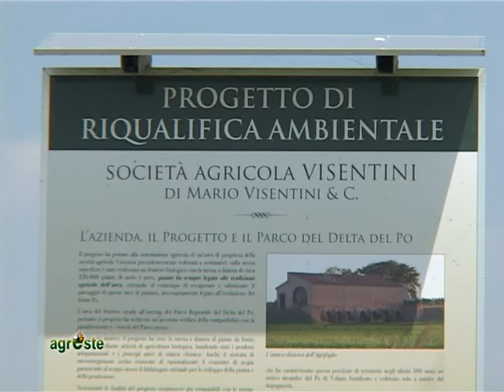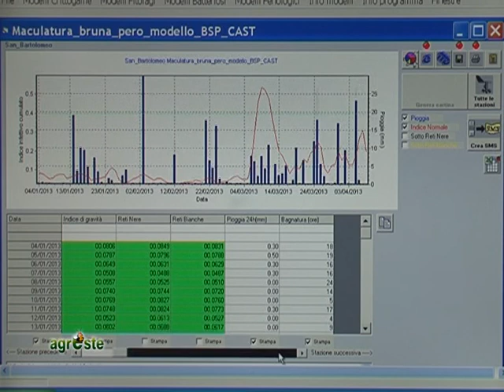DIFESA DA MACULATURA PERO CON USO LIMITATO DEI DITIOCARBAMMATI: ESPERIENZA DELL'AZIENDA VISENTINI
AGRESTE PUNTATA 24 DEL 4 SETTEMBRE 2013: Nella parte tecnica: Riccardo Loberti e Clelia Tosi hanno presentato esperienze che dimostrano come la difesa da maculatura del pero con limitato uso dei ditiocarbammati sia possibile. Qui l'esperienza dell' azienda agricola Visentini di Volano